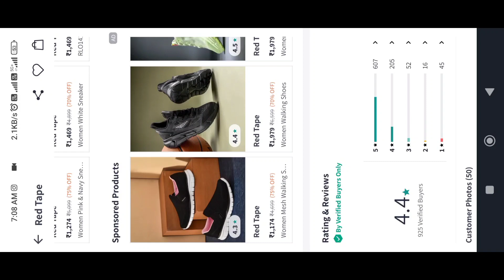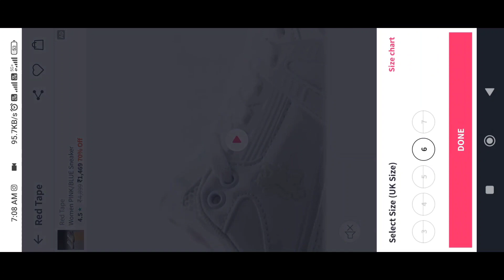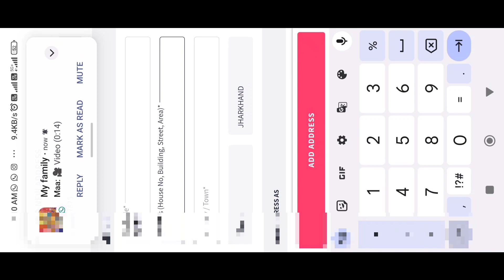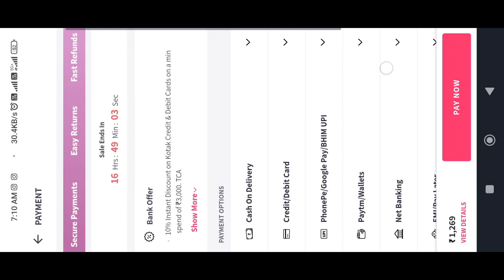myntra se order kaise kare || how to order product form Myntra